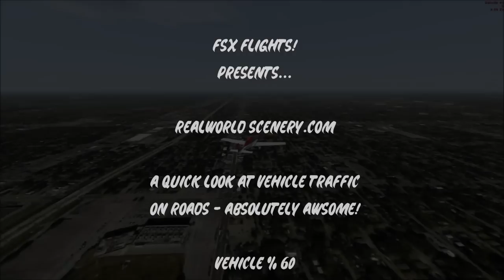Realworldscenery.com preview of realistic traffic at 60% for FSX, FSX steam and P3D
FSX FLIGHTS! presents realworldscenery.com TRAFFIC at VERY HIGH SETTINGS! totally awesome high def. quality with ALOT of traffic that follows all major roads and highways!